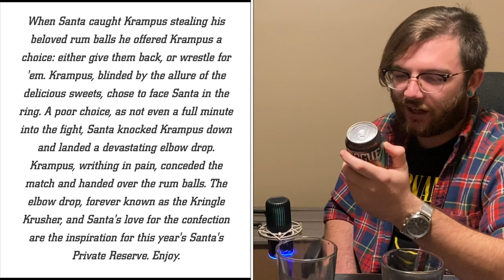Kringle Krusher | Santa’s Private Reserve 2021 | Rouge Brewery | Beer Review